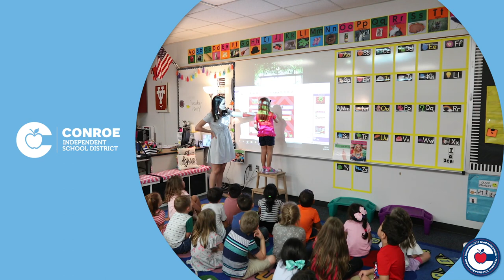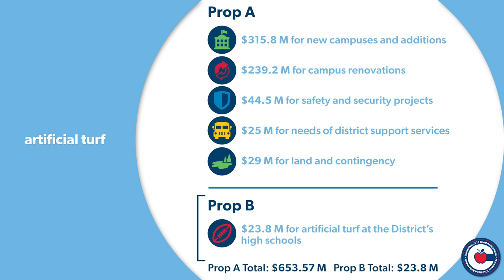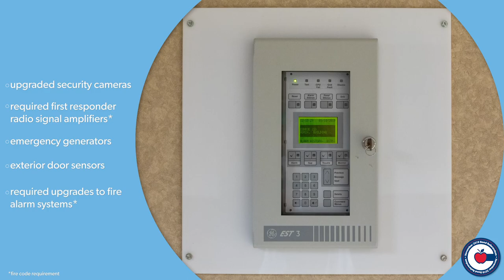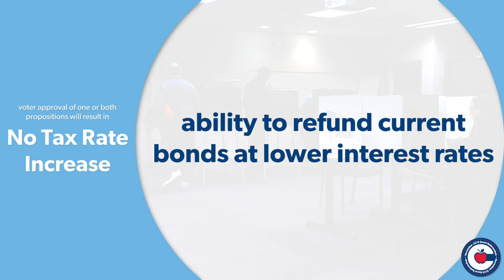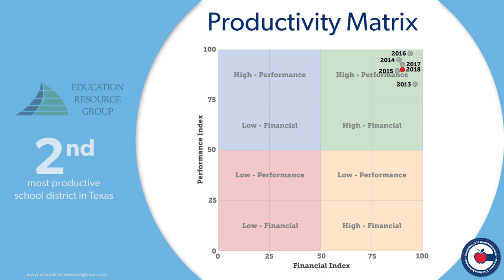November 2019 Bond - Get the Facts